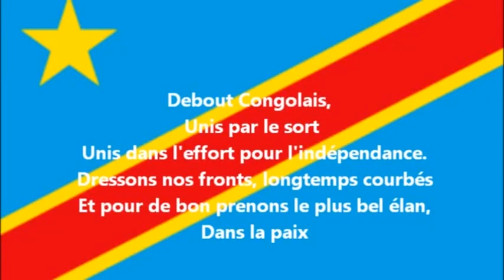REPRISE Y'AFRONTEMENT ENTRE FARDC NA M23 FARDC FRAPPE FORT BA M23 BAKIMI BASUNDOLI BILOKO (22/10/22)